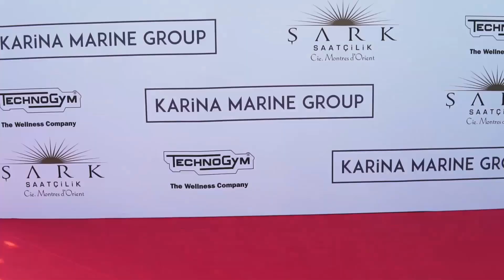Azimut Yaz Buluşması III - Anniversary In Bodrum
2019 yılında Azimut|Benetti Group'un 50. Yıl kutlamaları kapsamında Türkiye'deki Azimut Yachts sahipleriyle Yalıkavak Marina Y-Lounge'da buluştuk. Bu keyifli gecede yanımızda olan Ulysse Nardin, Şark Saatçilik ve Technogym'e teşekkür ederiz! Bir sonraki buluşmada görüşmek üzere!